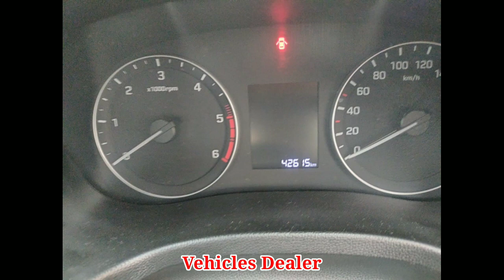Hyundai Creta / ಮಾರಾಟಕ್ಕಿದೆ / ಓನರ್ ನಂಬರ್..📞 ☎️